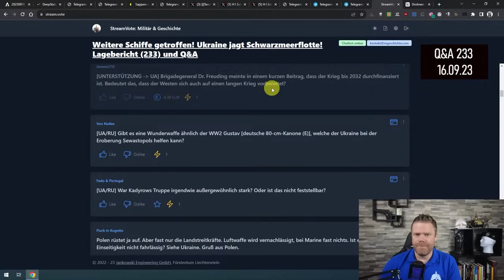Bereitet sich Westen auf langen Krieg vor?